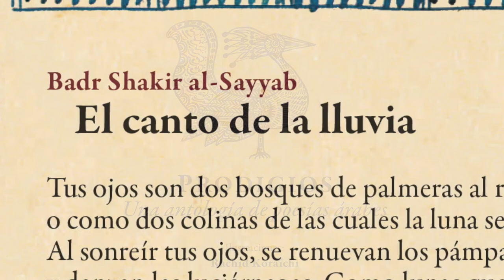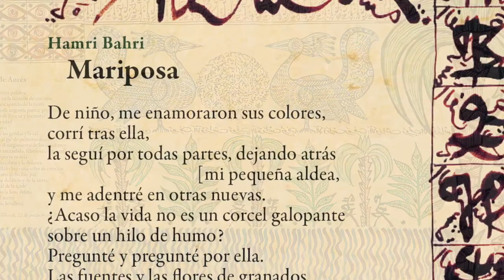"Prodigios. Una antología de poesías árabes", ilustrada por Rachid Koraïchi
Libros del Zorro Rojo presenta una obra única: "Prodigios. Una antología de poesías árabes", ilustrada por el artista y calígrafo Rachid Koraïchi, en la que se recogen algunos de los poemas árabes más bellos escritos desde el siglo VI hasta nuestros días.